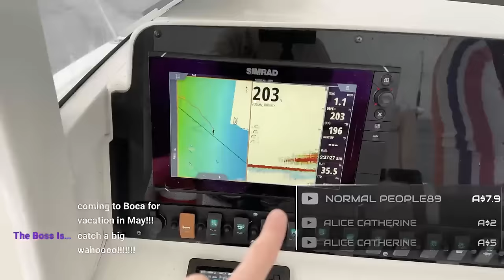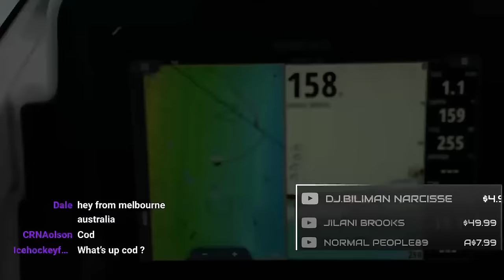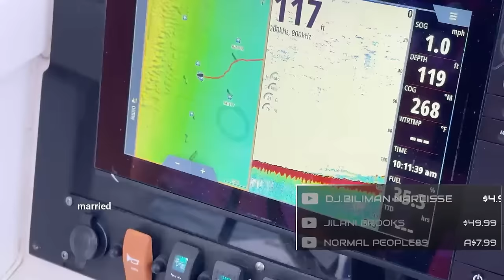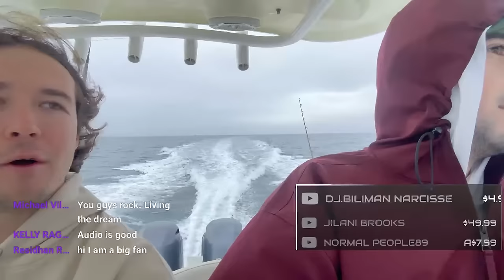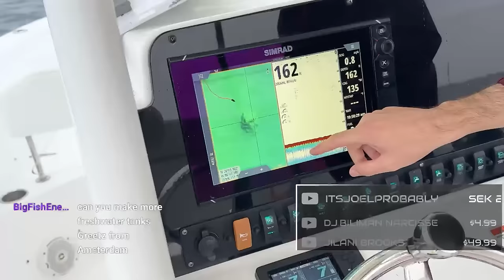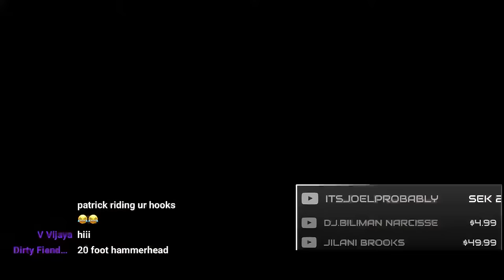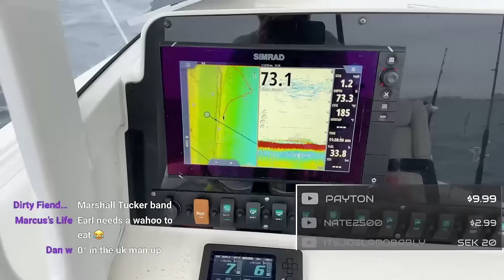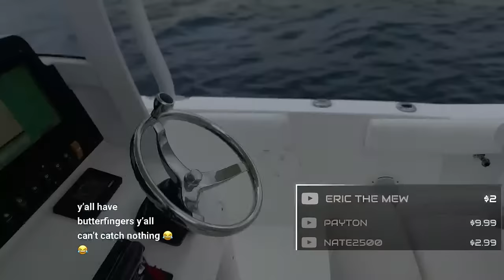Offshore Fishing Live (caught a shark!)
YouTube Channels:
-Jack @fishguyjack
-Brooke @Brookegentile
-Chris @fishguychris_
Tiktoks: @thefishguys_